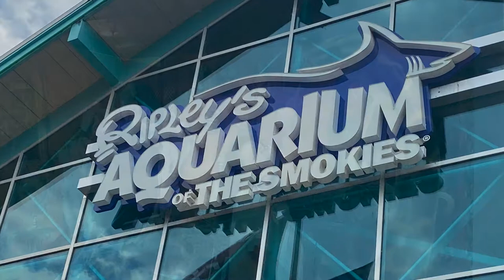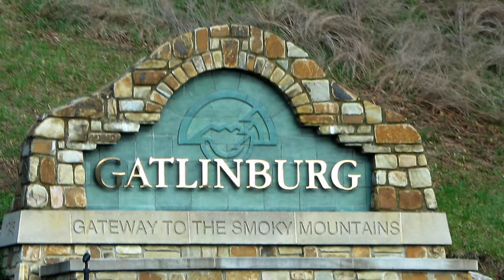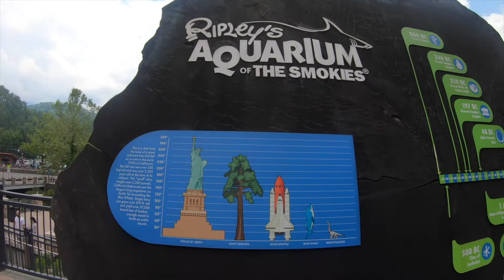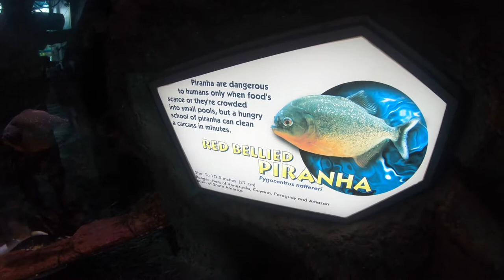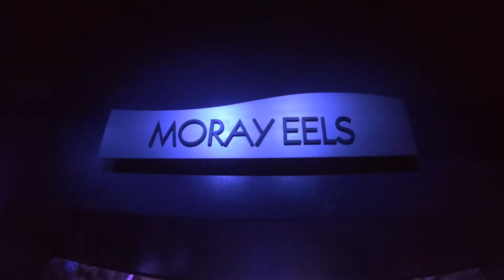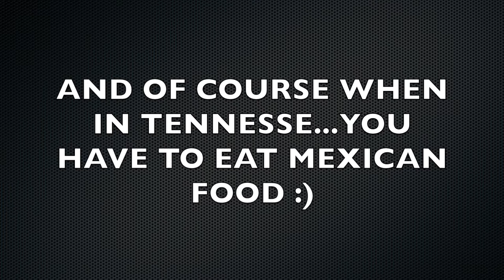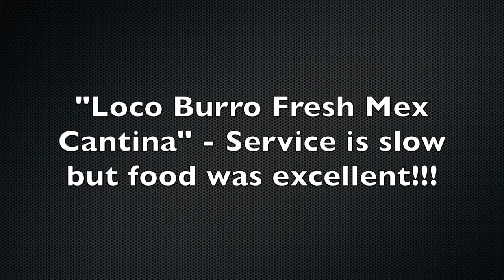Gatlinburg Tennesse...Heart of the Smoky Mountains!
In this episode we stroll through Gatlinburg Tennessee with family and find out what there is to do in this Smoky Mountain town!